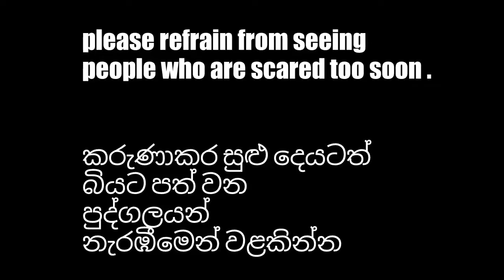DARKNESS short horror film/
please don't look people who are scared too soon